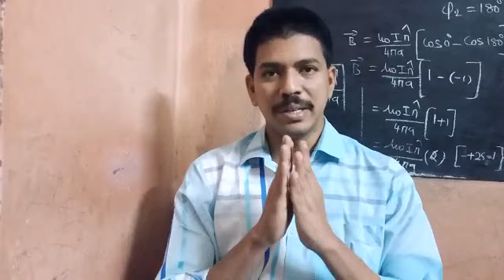11th Results ?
All the best for students.